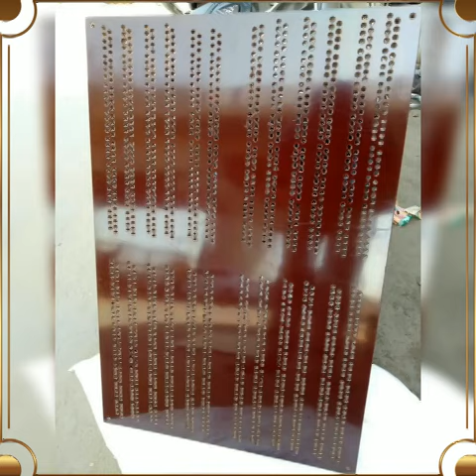Jacquard Comber Board | Available on IndiaMART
Product Details:
Jacquard Comber Board
Our Comber Boards are made with SelfLubricating Nylon Material which will give the long life of board and harness cord.

Jayesh Suthar
B
 16/171/2
 S K Shopping
 Dhamasna Road
 Kalol
 Gujarat
 382721